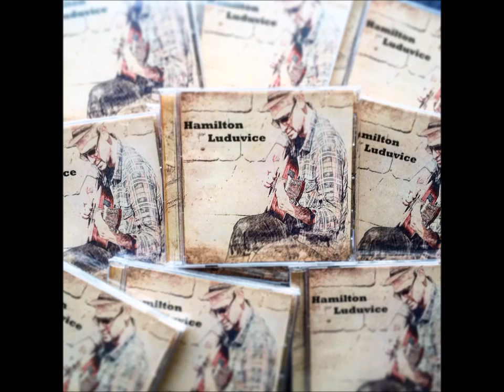Maria - Hamilton Luduvice